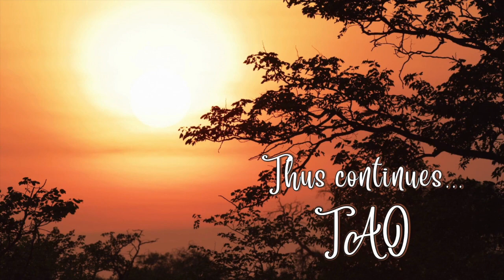Tao Overflows - Buddha's Inner Orgasm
Wherever polarities meet, opposites meet, it is sex. So, sex is a very wide, a very spacious term, it is not concerned only with reproduction. Reproduction is only one type of phenomenon which is included in sex. Tantra says that when the ultimate bliss and ecstasy comes inside you, it means your own positive and negative pole have come to a meeting – because every man is both man and woman, and every woman is both man and woman. You are born not only from woman or from man, you are born out of a meeting of the opposites.